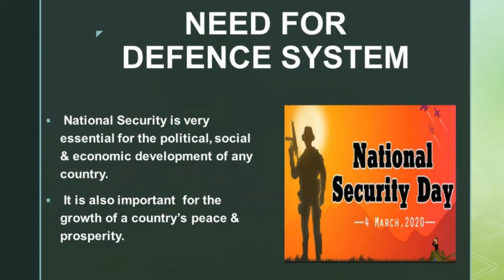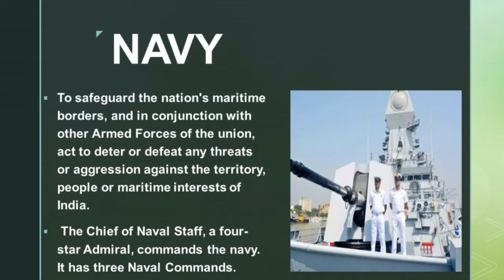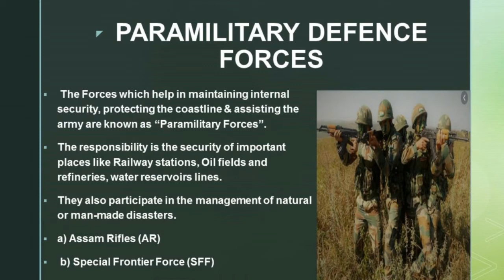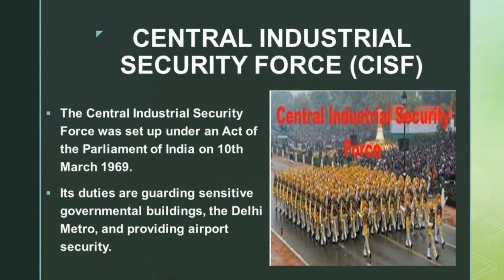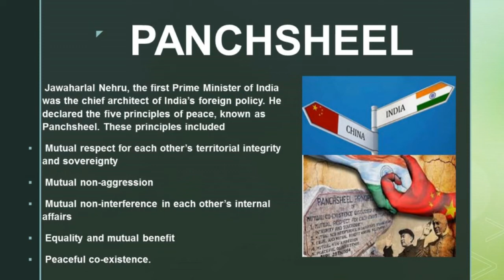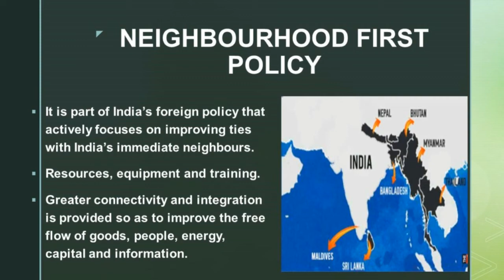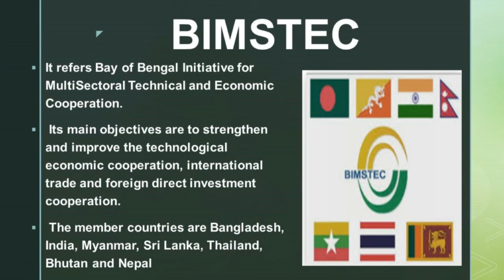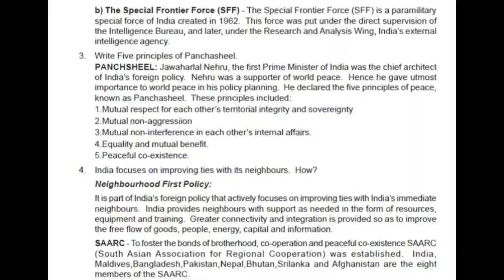SOCIAL SCIENCE STD 8 CIVICS | DEFENCE & FOREIGN POLICY | UNIT - 6